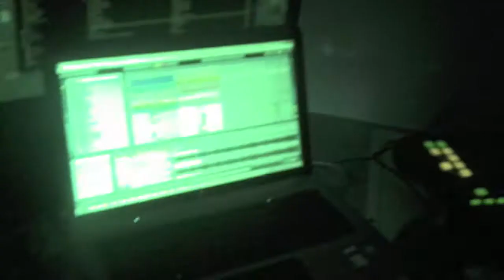BBGF002 Teaser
02/04/2011.
Be there.